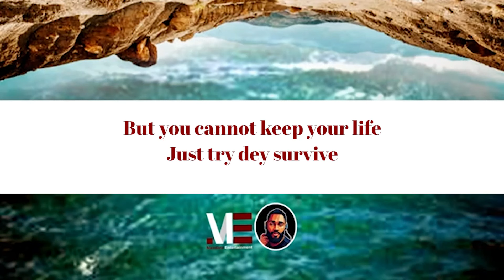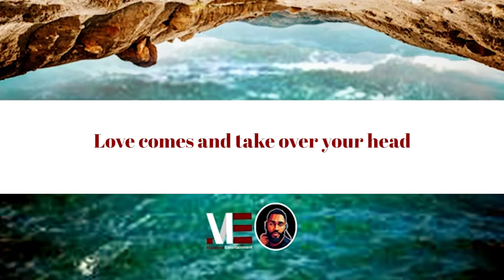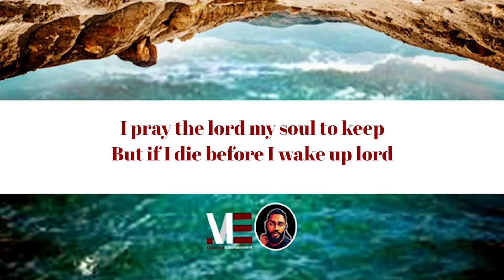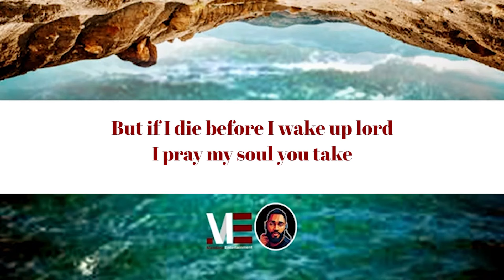Wizard Chan – Stages Of Life (Officail Lyric Video)